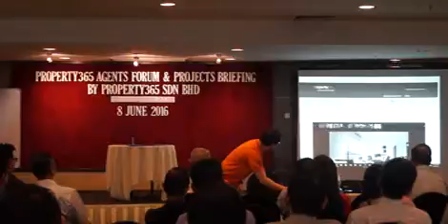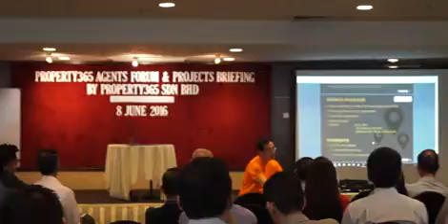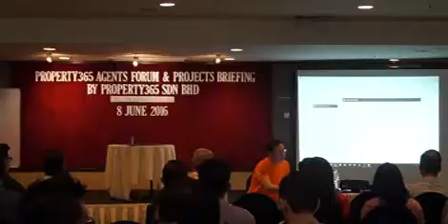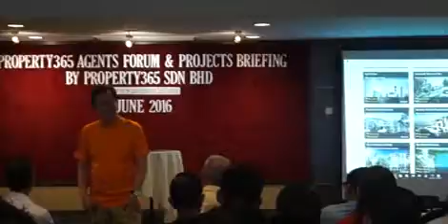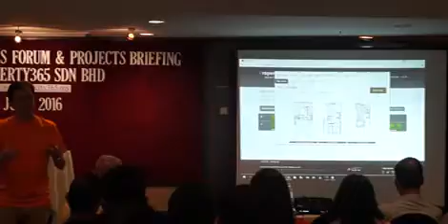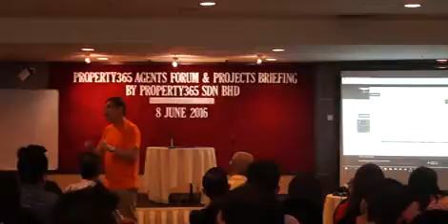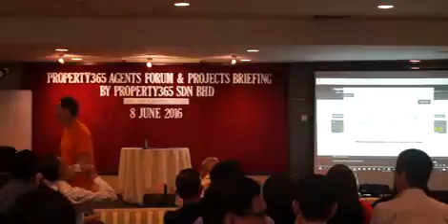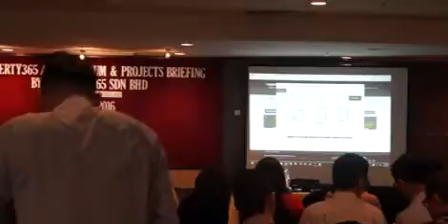Property365 Agent Engagement Event JB 8Jun - Part 5